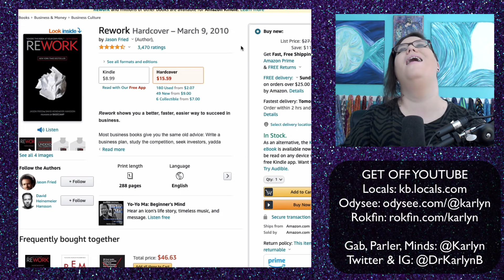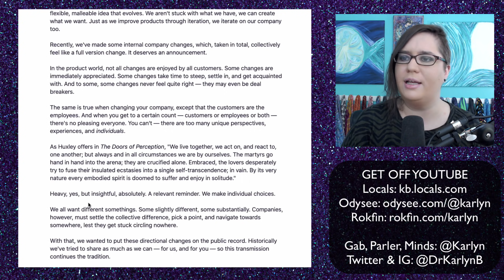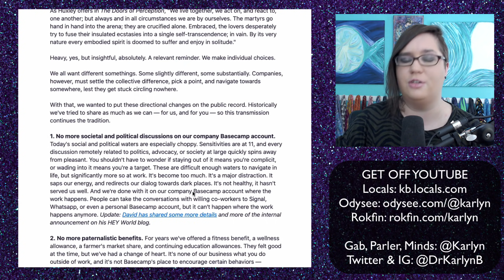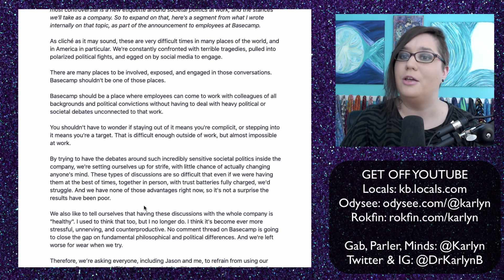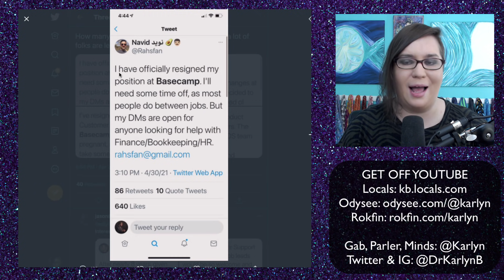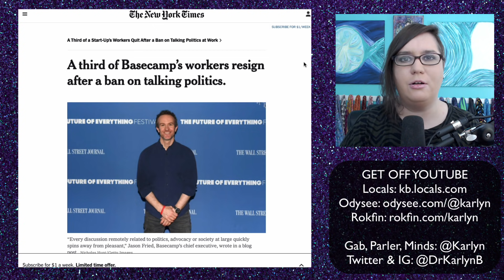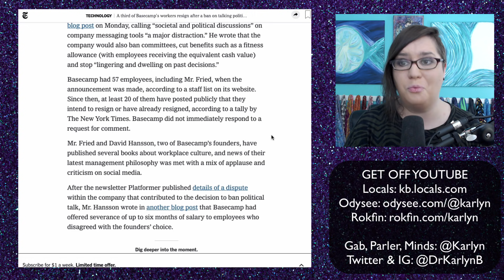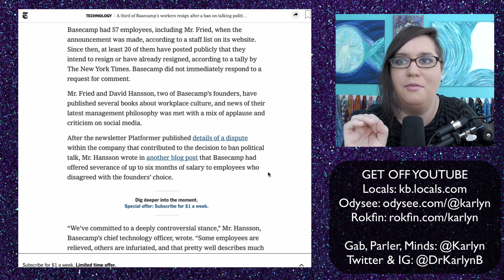One-third of Basecamp employees QUIT after being told no politics at work. And it's a good thing.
3) Join my Locals for ad-free videos and exclusive supporter content